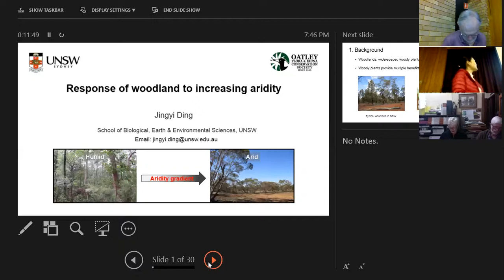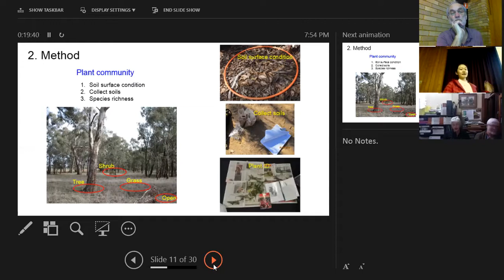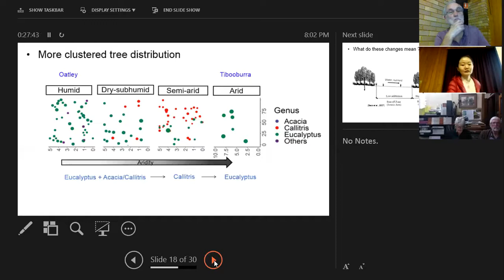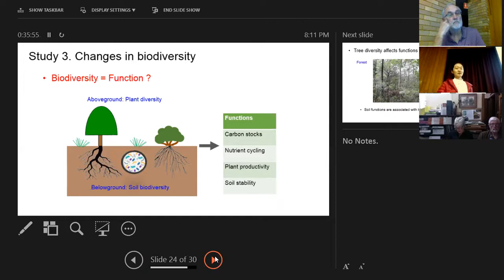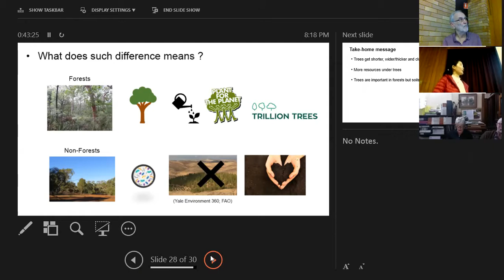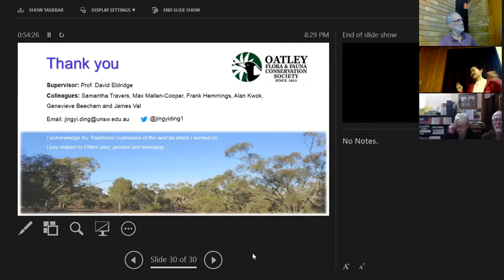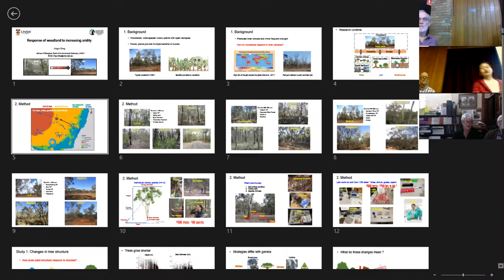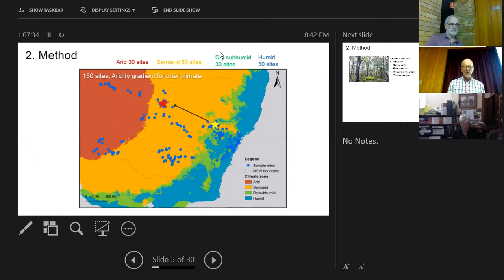OFFS Talk; Jingyi Ding Response of Woodland to Increasing Aridity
OFF Research Grant recipient, University of NSW postgrad student, Jingyi Ding will discuss how the structure of Australian trees and the soil fertile islands formed under vegetation change as environments become drier. Jingyi will explain how the relationship between biodiversity (e.g., tree, soil microbes) and ecosystem functions change with different vegetation communities. Based on field surveys from the Sydney coast across NSW to Cameron Corner, her research will have implications on the response of Australian ecosystems to predicted drier climates.